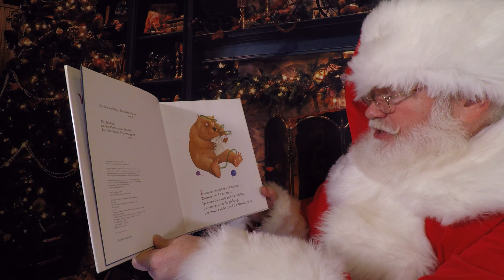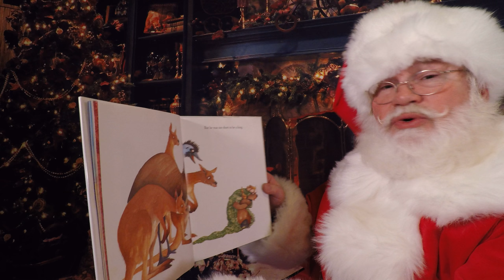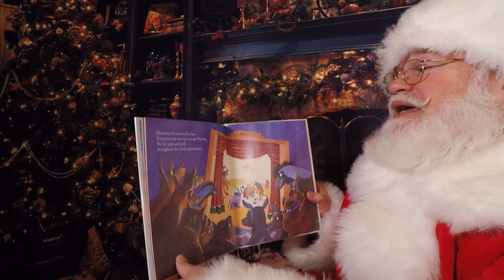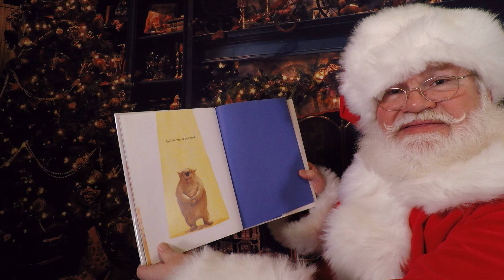Santa's Story Time: Wombat Devine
Filmed at the North Pole. Visit "Santa's Story Time" on Youtube with over 70 Christmas time stories read by Santa Claus himself including the new books "Sighting Santa Around The World" and "Santa's Reindeer", by Mike Hughes. Also visit "Sighting Santa" videos on Youtube. Ho Ho Ho